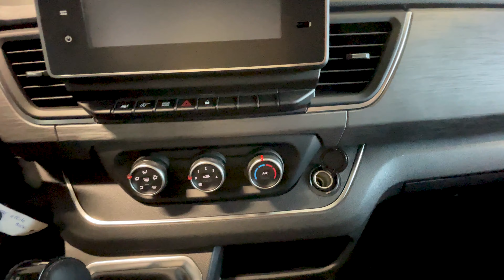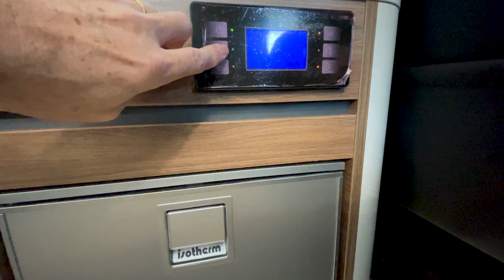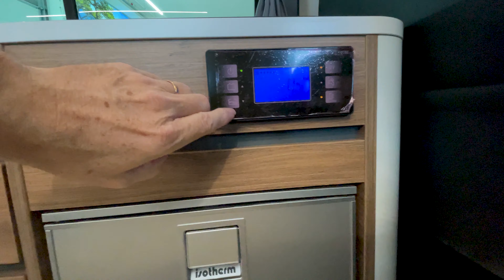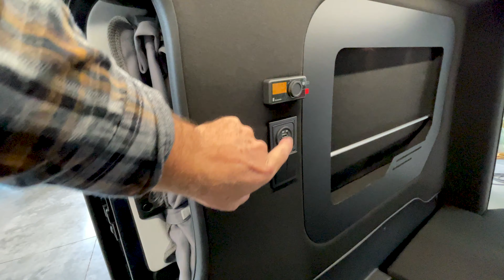Mini-van Bavaria: Le plus petit camping-car de Bavaria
Si je te dis que le Mini-van Bavaria peut être considéré comme étant le plus petit camping-car de ce constructeur Français qu'est Bavaria qui fait partie du groupe Pilote, c'est parce qu'il a presque tout d'un motor-home.
Ce mini-van Bavaria propose cette version sur base du Renault Trafic
👇👇 PLUS D'INFOS 👇👇

⚡MON BONUS GRATUIT qui donne accès à des vidéos en avant-première,

▬▬▬▬▬▬▬▬▬▬▬▬▬ VIDÉOS ASSOCIÉES ▬▬▬▬▬▬▬▬▬▬▬▬▬

Les chaînes que je suis :
- @geography & Geology

00:00 - Résumé de la vidéo
00:25 - Explication de la chaîne
01:43 - Données techniques
04:42 - L’extérieur
09:50 - L’intérieur
21:52 - Le Lit Pop-Up
25:16 - La conclusion
29:33 - Le prix
30:07 - D’autres vidéos